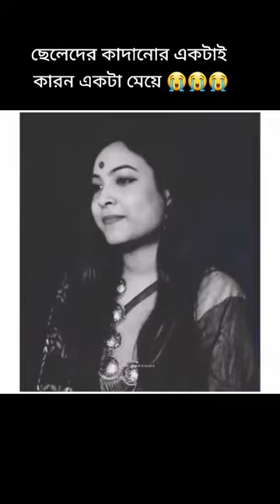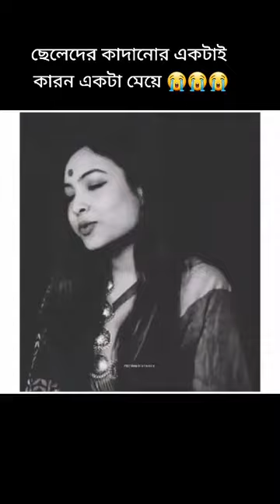ছেলেরা এত সহজে কাঁদতে পারে না। একটা মেয়ে পারে একটা ছেলেকে কাঁদাতে 😰😥😥😓